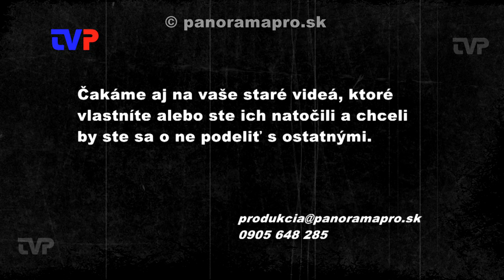Absolventský koncert 2011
S kamerou sa pozrieme do ZUŠ v Žarnovici, na koncert absolventov v školskom roku 2010/11.